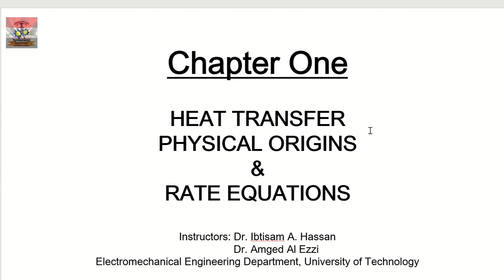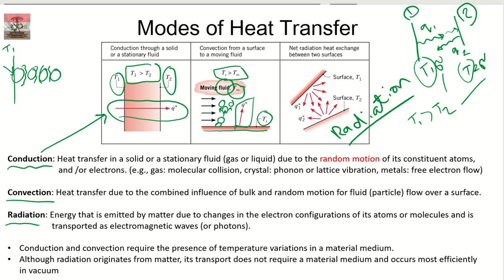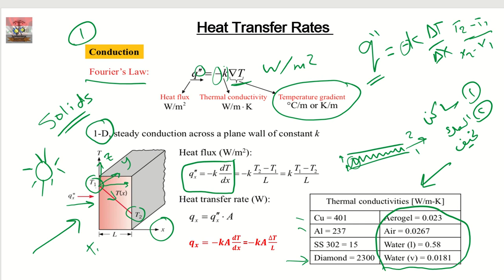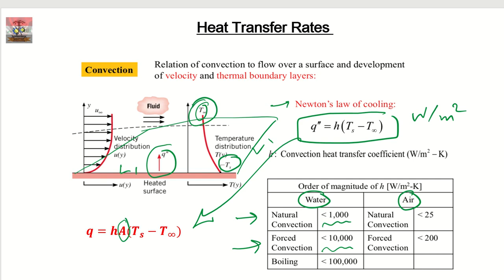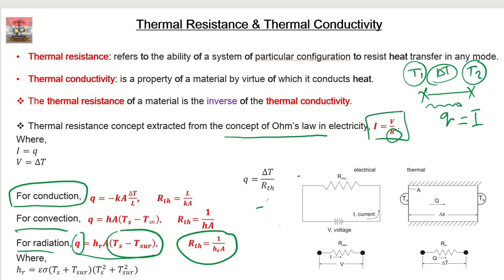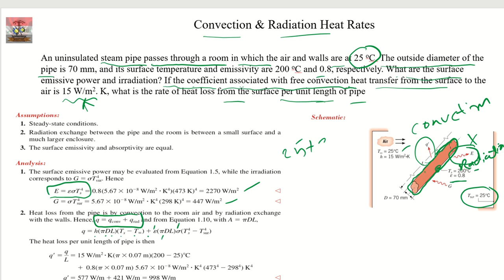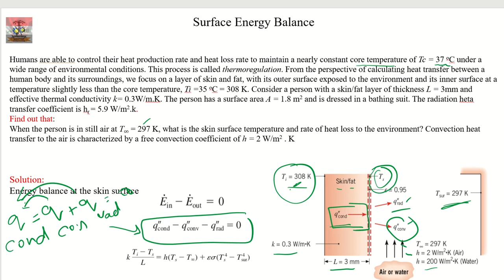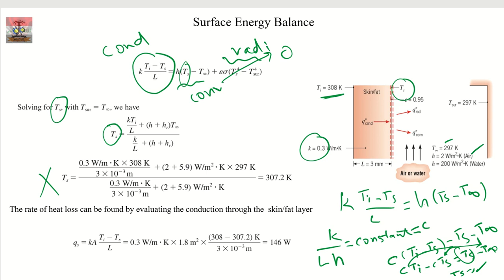انتقال حرارة - Heat Transfer / Lecture 1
هندسة الكهروميكانيكية
الطاقة و الطاقات المتجددة
المرحلة الثانية
انتقال حرارة/  Heat Transfer
م. امجد طلال سعيد